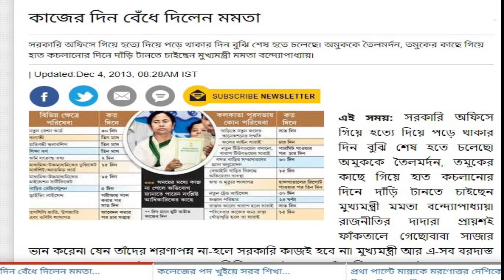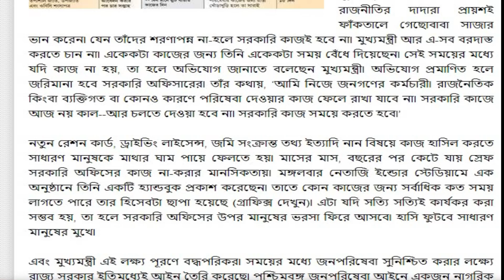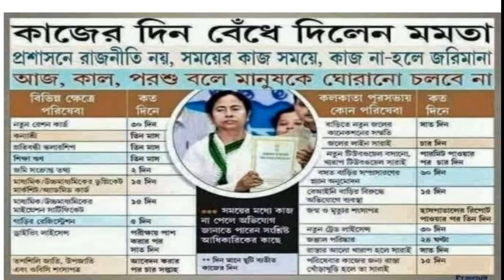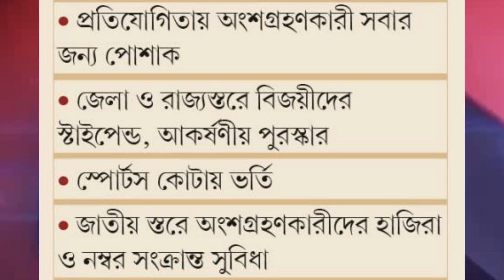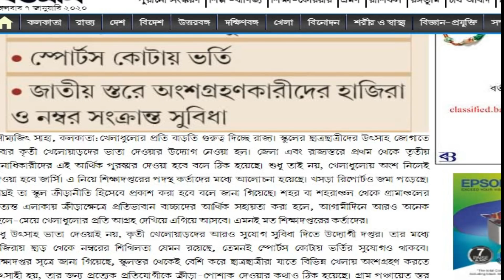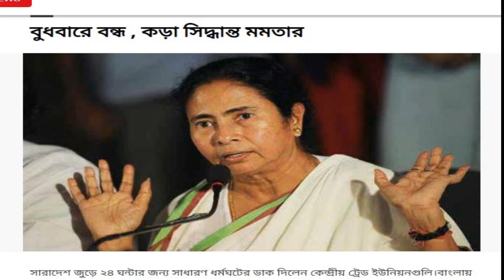আজ বিরাট সুখবর রাজ্যবাসির জন্য || Today 3 Latest Update